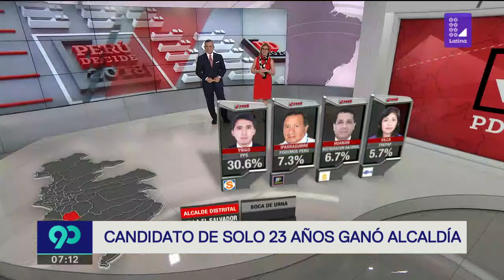Villa El Salvador eligió al alcalde más joven del país | Perú Decide 2018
PerúDecide ► Kevin Iñigo, con 23 años de edad, tomará las riendas de un distrito de casi 500 mil habitantes.